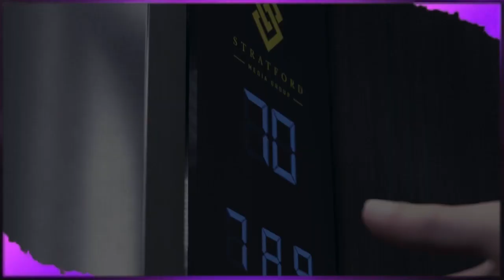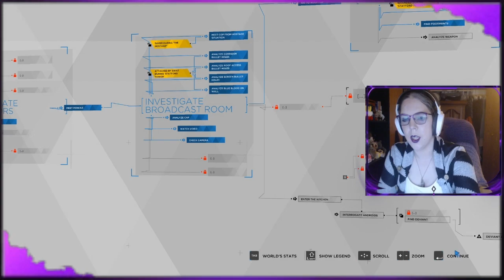Detroit Become Human Playthrough Part 20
In a world where androids serve, what will happen when a chaotic good Canadian takes control of their future
Please let me know what you think, comment share and like as it really helps the channel